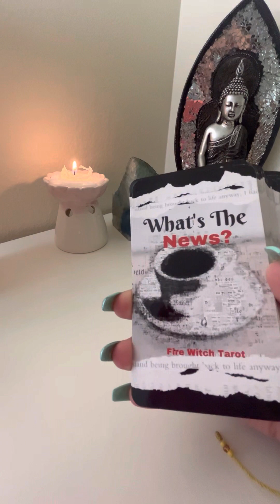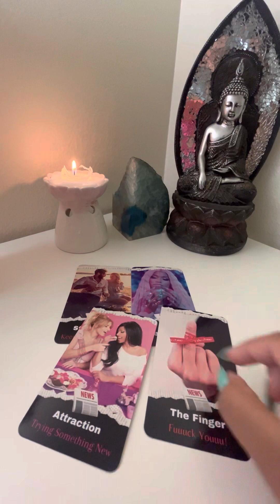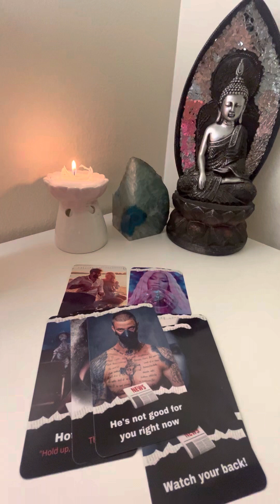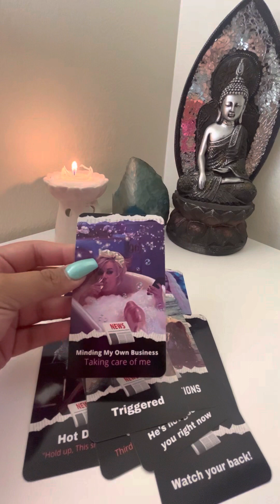what’s the news 📰 next 48 hours pisces 🫖piscestarot oraclecards june #1111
READINGS : 15 minutes $25  mini read
LOVE READING:
25 minutes $40
30 minutes $75
GENERAL READING
35 minutes $ 60
45 minutes $90
1 hr. $160
SAME DAY READINGS :
30 minutes $110
60 minutes $200